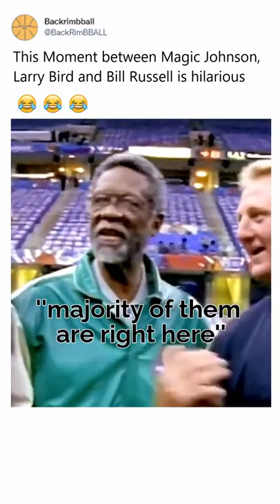''He is gonna run and get Kareem''😆